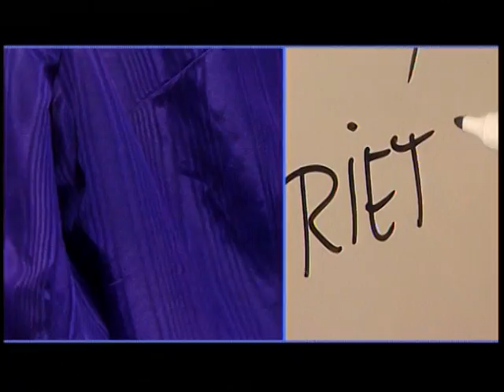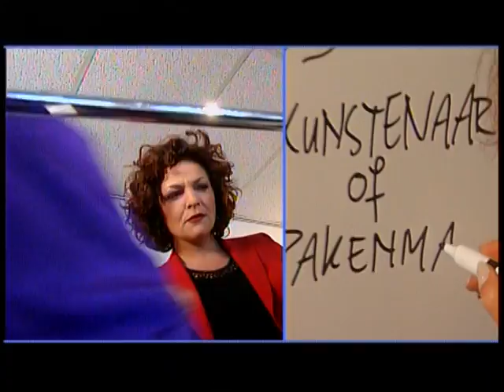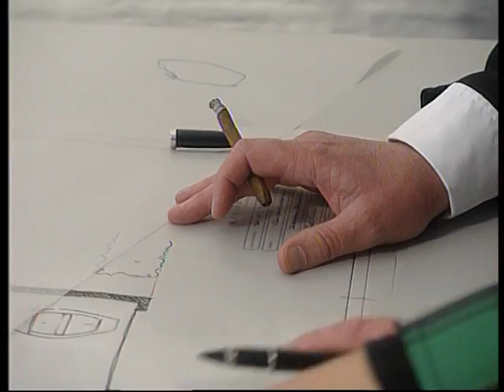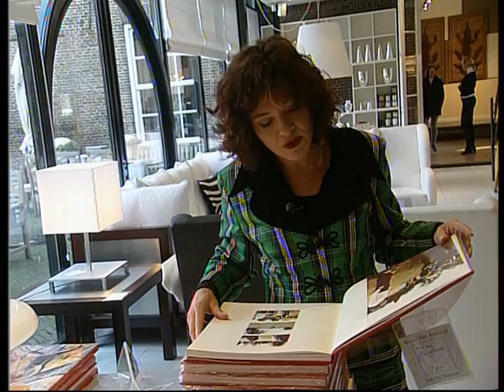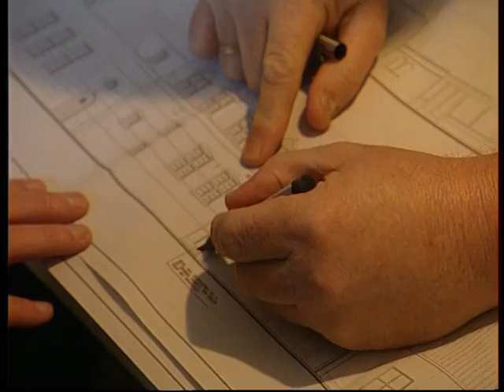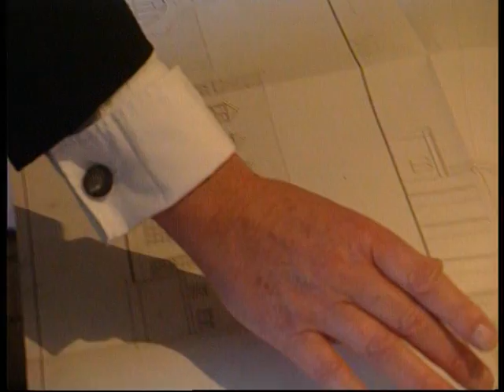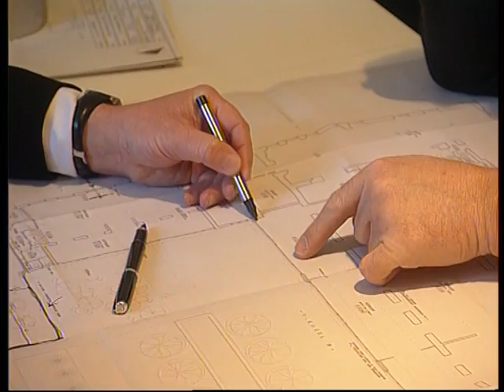Mylène de la Haye, P.A. Jan des Bouvrie deel 1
Mylène de la Haye gaat een dag mee als Personal Assistent van Jan des Bouvrie. De serie werd in 1999 uitgezonden op RTL5.